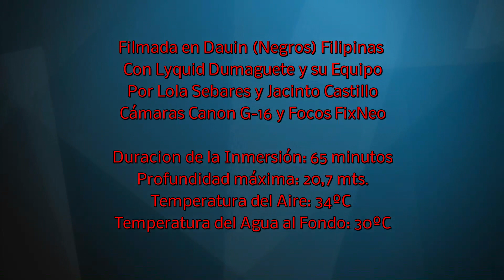366 Dumaguete Dauin South 18.10.2016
Otra similar a la anterior en Dauin. Grandes manchas de arena alternadas con corales y todo con mucha vida de topo tipo. La Arena de Dauin es muy similar a Lembeh con curiosas criaturas.